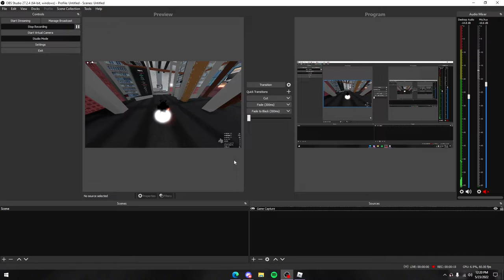Roblox Parkour | Adrenaline Run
My keyboard!